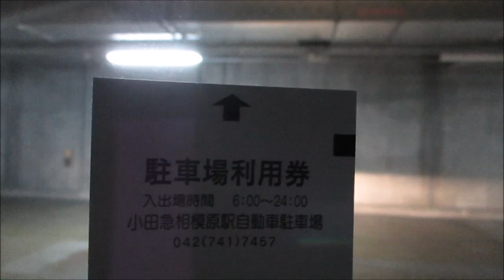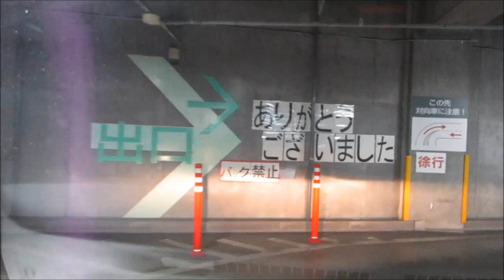駐車場前面展望181 小田急相模原駅前自動車駐車場 B3（市営駐車場）